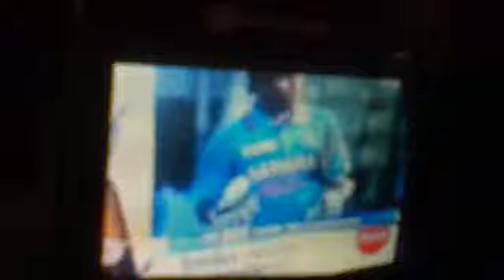Sachin 100ths Century EXCLUSIVE {First on Net}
Sachin 100ths Century EXLCUSIVE {First on Net}
Worst quality, Sorry recorded from live tv.

Sachin Tendulkar 114 in Ind V/S Ban ODI on 16/03/2012.
Last Tendulkar's 100 was in the Match India V/S SA on 12/03/2012.